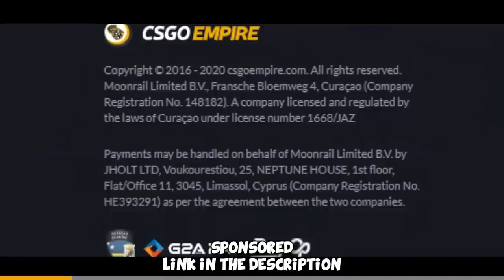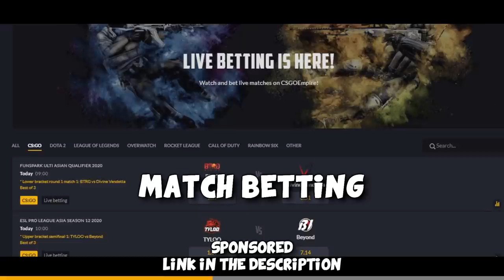He's german = cheater? (FACEIT Level 10 Highlights)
More FACEIT Level 10 highlights paired with a few Funny Moments and the premiere of the new advertisement I made with dish :D Hope you enjoy!